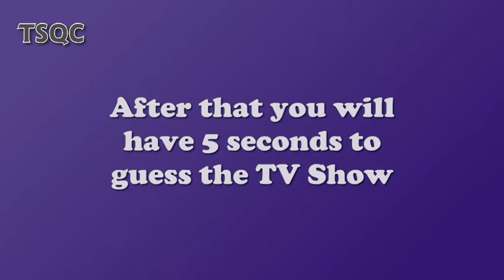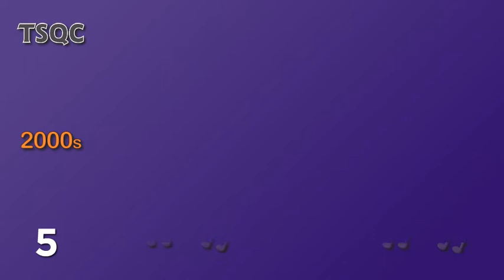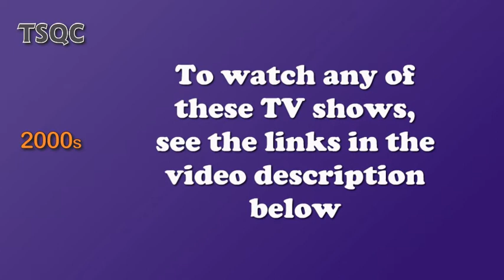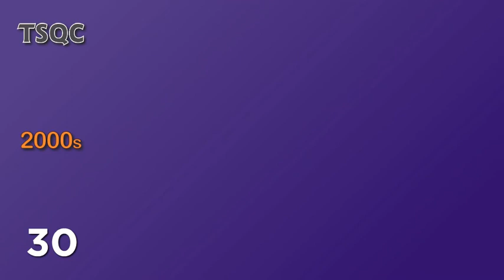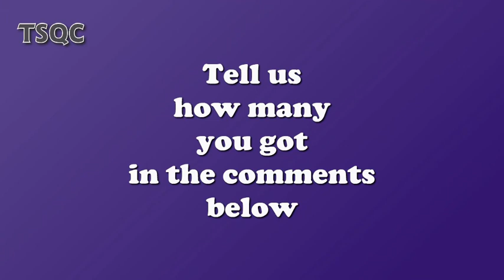Guess The 2000s TV Show Theme Song - TV Show Quiz #11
In this quiz you will find some of the most beloved and memorable TV Shows from the 2000s.
Can you guess the TV Show from its theme song?

🚀  Get ready for a SMARTPHONE EXPERIENCE LIKE NO OTHER
Upgrade your phone and your life with the latest smartphones and accessories.
Check out these AMAZING OPTIONS ON AMAZON and enjoy seamless connectivity, incredible sound, and stunning visuals: